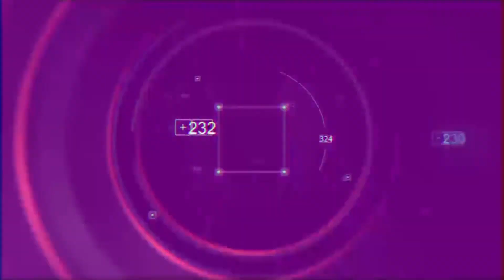Discover Wine | Frutos de los Andes